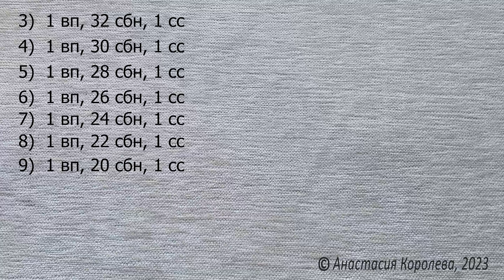Авторские пинетки ботиночки крючком / Двойная подошва 11см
Запрещено копирование материалов видео и использование моего труда для своих МК

Пинетки ботинки , Вязание крючком, Двойная подошва 11см

Пряжа YarnArt Jeans
160м - 50 гр
Диаметр крючка 2 мм
Расход пряжи 49гр
Цвет 11 фисташковый, 71 кофе с молоком,  01 белый

🔹️Vk а здесь вы можете делиться своими работами